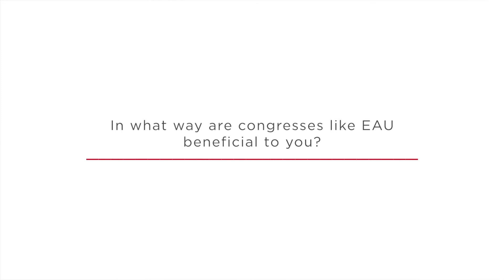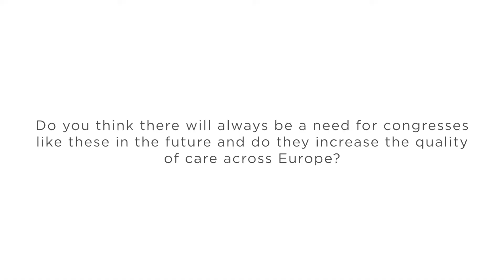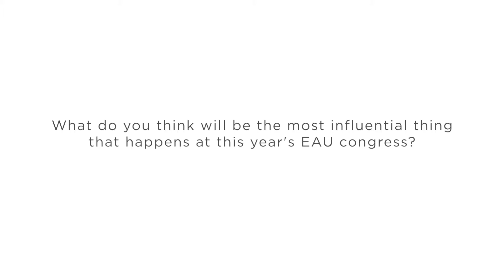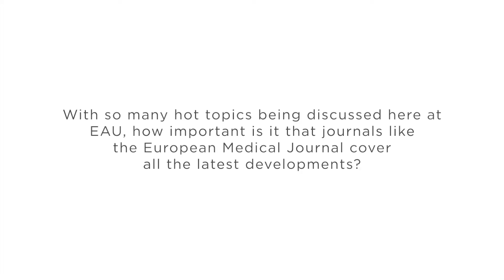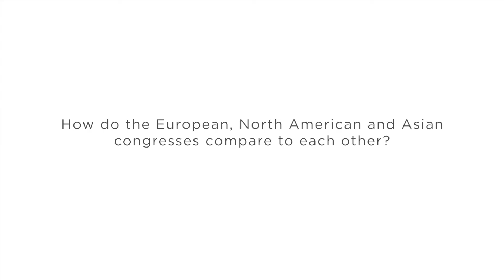An Interview with Prof. Dmitry Pushkar at EAU 2015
Prof. Dmitry Pushkar discusses EAU 2015, the future of congress and the benefits of health journals.